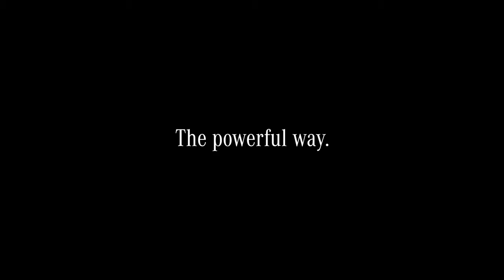Mercedes-Benz X 350 d 4MATIC Power